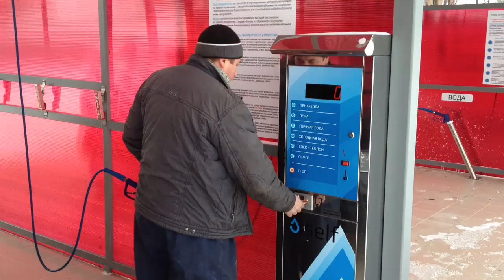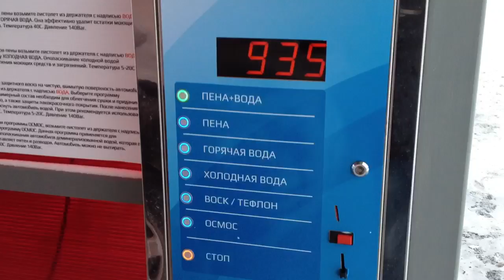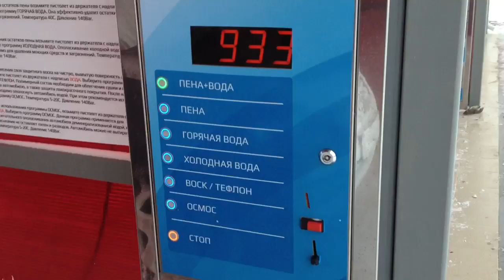Мойка Самообслуживания "ISELF" г.Шахты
Тестовый прогон автомойки Самообслуживания ISELF в г.Шахты, завтра запуск.
На улице -18С